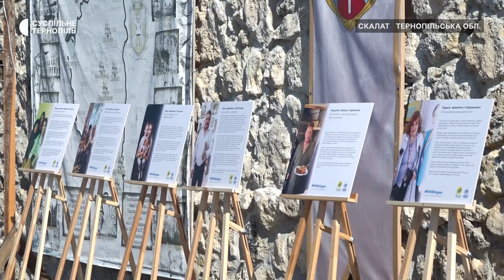У Скалаті приготували 60 літрів «Щирого борщу» для переселенців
У Скалаті відбувся фестиваль єднання «Щирий борщ» для місцевих жителів та переселенців. Його учасники ділилися власними рецептами національної страви і долучалися до приготування 60 літрів борщу для всіх охочих.